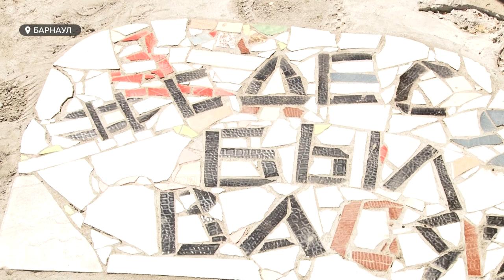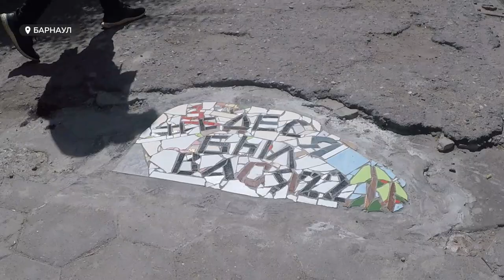На барнаульских тротуарах появились арт-объекты из мозаики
Барнаульские художницы подарили городским дорогам вторую жизнь.  За две недели  они превратили семь дорожных ям  в мозаичные  арт-объекты. С предметом искусства уже сфотографировались десятки горожан.  Необычную идею взяли на вооружение и другие регионы нашей страны.